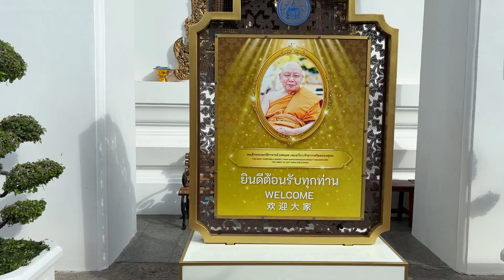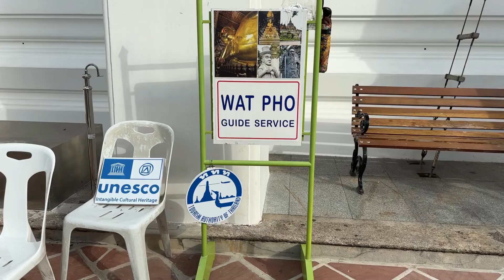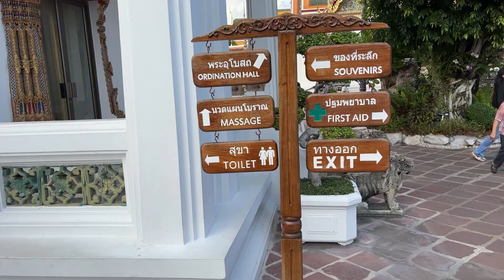শায়িত বুদ্ধা | Reclining Buddha | Wat Pho Bangkok | Thailand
Hi,  this is Explorer Dilip Adhikary channel.  The Statue of the Reclining Buddha Bangkok inside of the Wat Pho Temple is one of the most amazing sights you'll ever see.
Bangkok, the capital of Thailand is a city of beautiful temples, Wat Pho is simply Bangkok's BEST and most Impressive Temple.  Reclining Buddha Temple or Wat Pho or Wat Phra Chetuphon is the first of 6 temples in the list of highest grades of first class Thai Royal temples.  Length of The Reclining Buddha is 46 meter and height is 15 meter, this is the biggest Buddha statue in entire Thailand.

Your query -
thailand travel vlog
temple of the reclining buddha
reclining buddha bangkok
bangkok
thailand
wat pho bangkok thailand
bangkok thailand
wat pho reclining buddha
reclining buddha in wat pho bangkok thailand
things to do in bangkok
wat pho bangkok
bangkok travel
things to do in bangkok thailand
thailand bangkok
wat pho temple bangkok thailand
the reclining buddha
reclining buddha temple bangkok
thailand travel
bangkok temple
শায়িত বুদ্ধা
reclining buddha
reclining buddha bangkok thailand
reclining buddha statue
reclining buddha meaning
reclining buddha bangkok
largest reclining buddha statue in the world
the reclining buddha at wat pho
emerald buddha bangkok
bangkok reclining buddha
the reclining buddha
buddha place
buddha heights
emerald buddha history
sleeping buddha in thailand
emerald buddha in thailand
temple of reclining buddha
sleeping buddha statue
sleeping buddha story
emerald buddha statue
emerald buddha temple in bangkok
sleeping buddha thailand
sleeping buddha temple
emerald buddha thailand
sleeping buddha bangkok
sleeping buddha
wat pho & grand palace in thailand bangkok vlog
wat arun bangkok thailand at night
wat pho bangkok
wat arun bangkok thailand
wat pho to wat arun
wat arun bangkok thailand history
wat pho wat arun
wat arun temple bangkok thailand
wat arun bangkok thailand night
wat pho to wat arun boat
wat arun to wat pho
wat arun bangkok thailand 4k
Is it Bangkok tour guide in bengali?  Is this the Bangkok tour guide in Bengali ?   Is it correct that most of the thailand tourist are  in Indian ?  Is it correct that thailand tourism is very impressive ?  Is it thailand vlog bengali ?  Is it thailand luxury vlog ?    It the name of vlog thailand: wat pho | temple of the reclining buddha is very popular ?  Is it the Buddha event  before parinarbhan as reclining buddha ?  Where is temple of the reclining buddha ?  Is it bengali vlog  about  Thailand ?    Who is the vlogger of Thailand vlog ?
Is it worthy visit in Thailand ?  Is it same sleeping buddha and reclining buddha in your Bangkok vlog.     Where born গৌতম বুদ্ধ ?    Are we see the vlog of all  বুদ্ধ মন্দির  ?    Who is  Goutam Buddha ?   Where is the buddha cave temple ?  Is  it the same বৌদ্ধ ধর্ম, wat pho  and buddist ?  Is it bengali vlog ?
When is the best time to vist buddo murti in Bangkok ?